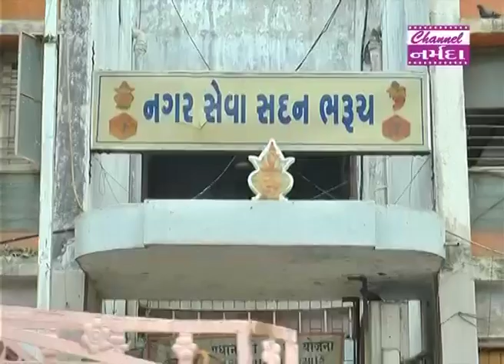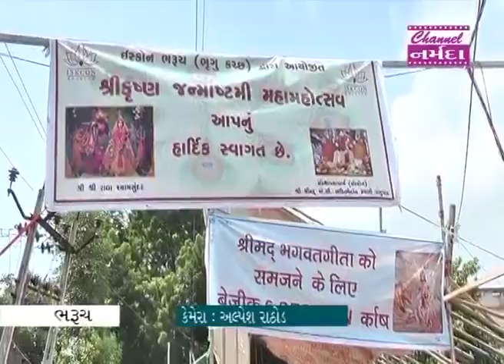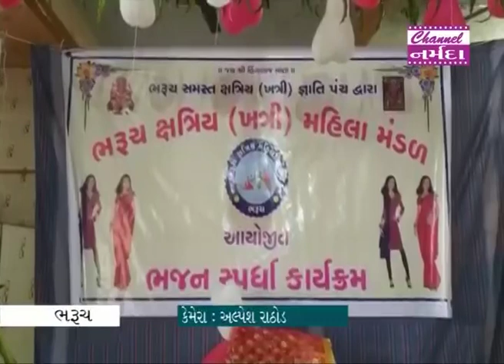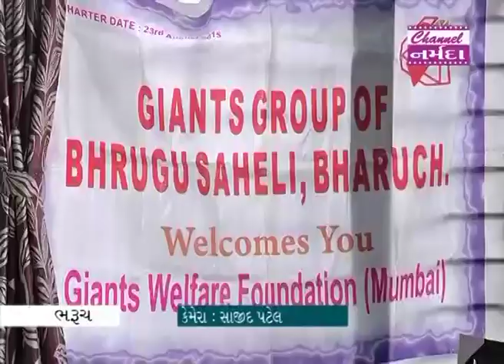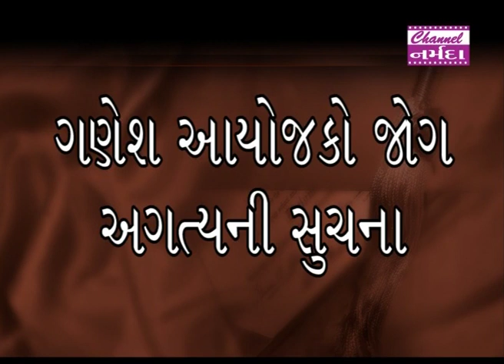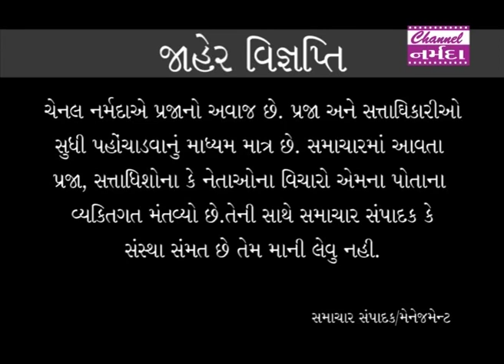channel narmada news date 24 08.2019